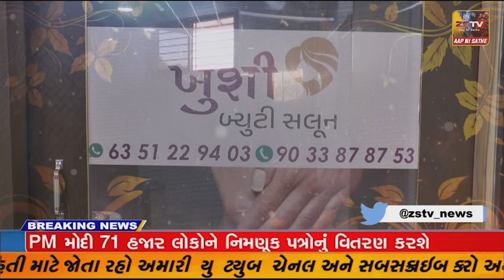જામનગર માં વરસાદી પાણીના ખાડામાં 2 યુવાનો ડૂબ્યા સમર્પણ સર્કલ નજીક ભરાયા હતા વરસાદી પાણી